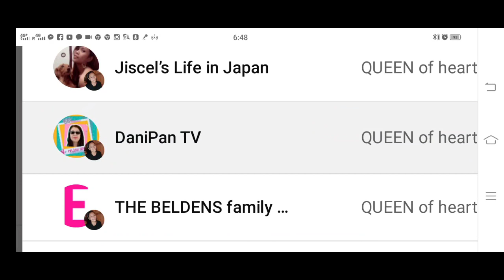Gala mode at Chiayi City/solo adventure